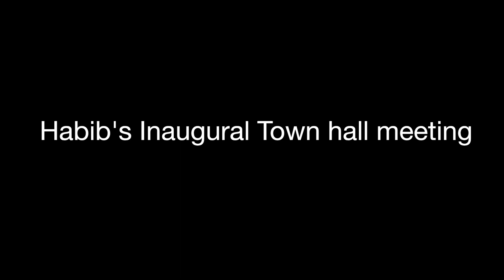Wits Town Hall Meeting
On Monday August 5th Wits Vice Chancellor Adam Habib hosted his first town hall meeting with Wits students and staff. Students and staff were given 40 minutes to engage with Habib.
Camera
Nokuthula Manyathi
Editor
Nokuthula Manyathi
Script
Nomatter Ndebele and Nokuthula Manyathi
Voice Over
Nomatter Ndebele